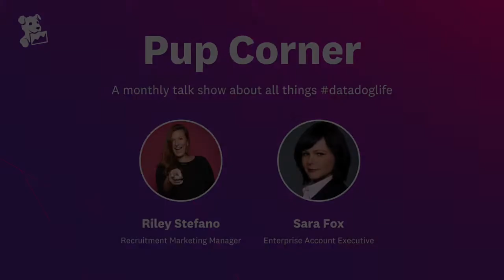Pup Corner Ep. 2: Behind the Scenes - Enterprise Sales at Datadog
On the second episode of Pup Corner, we're joined by Sara Fox, an Enterprise Account Executive for Datadog's Canadian market, who pulls back the curtain to give us some insight into the Enterprise Sales team, what a day in her life looks like at Datadog, and how COVID-19 has impacted her role and her customers, as well as brought them together in this new normal of remote work culture.

Curious to learn more about datadoglife on the Enterprise Sales team?